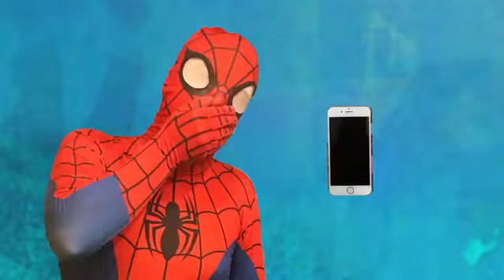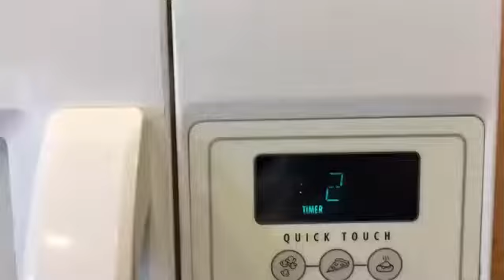Elsa S Open Head Vs Doctor Joker Saw Cut Elsa Spiderman Superhero Kid Movie In Real Life In 4K